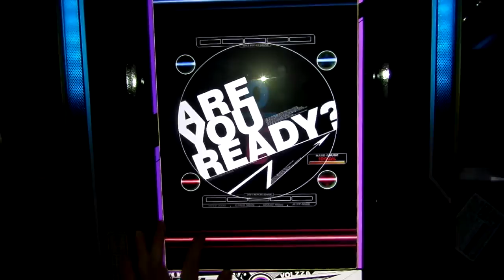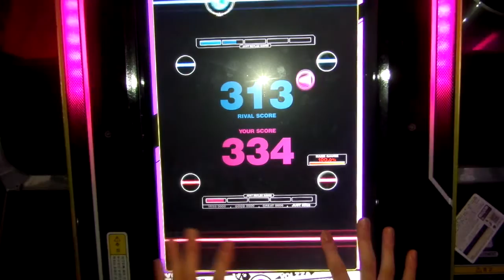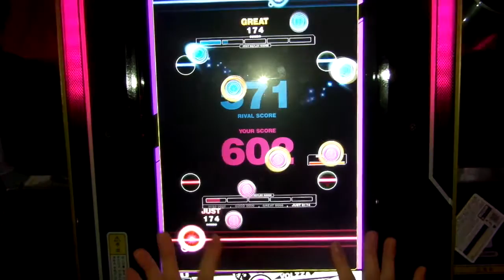[REFLEC BEAT VOLZZA] 私をディスコに連れてって TOKYO (BASIC) 100.0% (Player: CHAA-R.U)